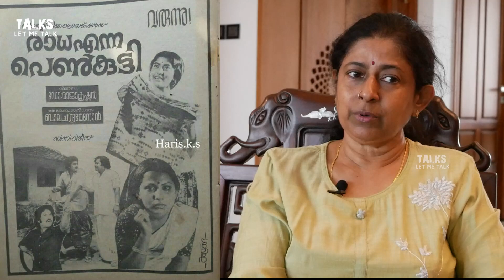My Story |മലേഷ്യയിൽ ജനിച്ചു വളർന്ന നടി ജലജ എങ്ങനെ മലയാള സിനിമയിൽ എത്തി | Actress Jalaja